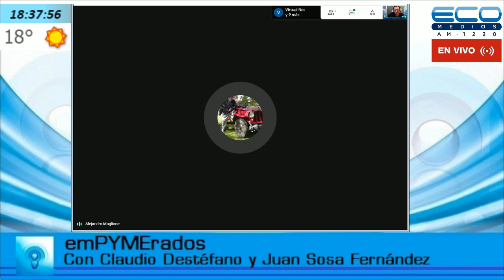emPYMErados con Claudio Destefano y Juan Sosa Fernandez Parte 1 26-10-2020